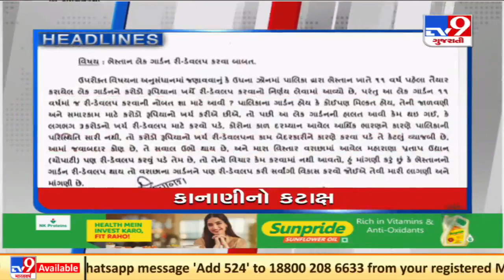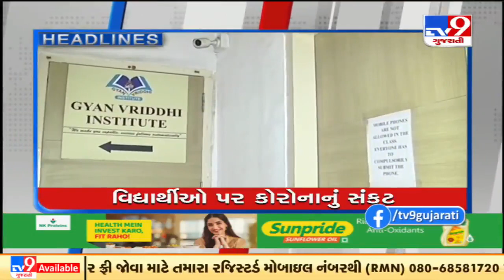Top News Headlines Of This Hour : 16-10-2021 | Tv9GujaratiNews